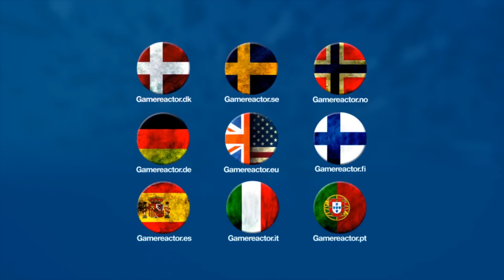Call of Duty: Advanced Warfare - Reader Questions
Nick visited the guys at Sledgehammer Games and asked the two question you guys asked a lot.